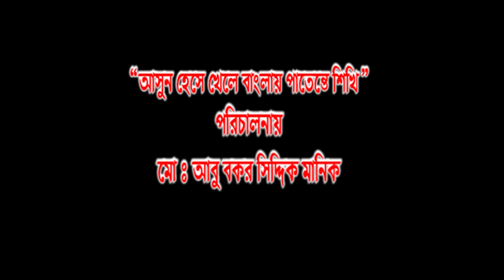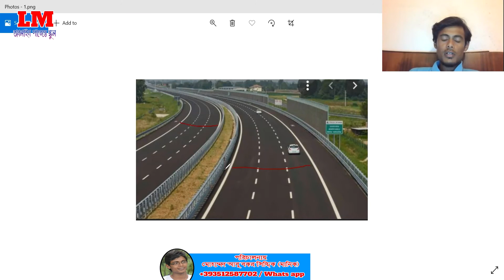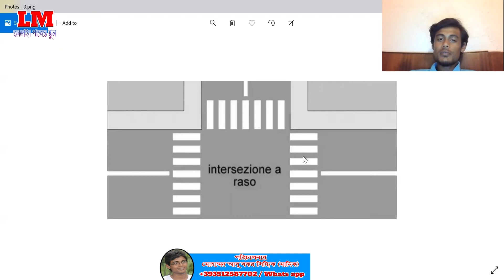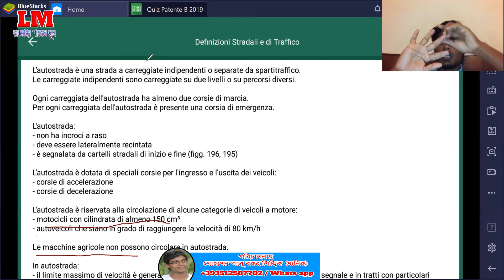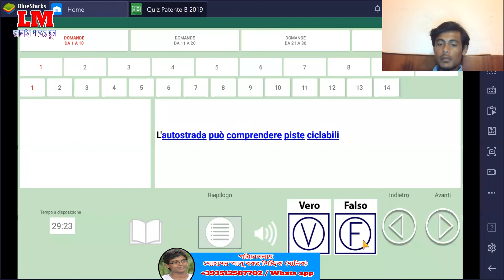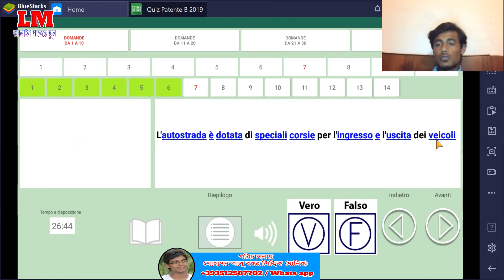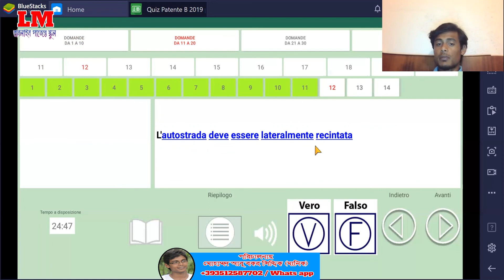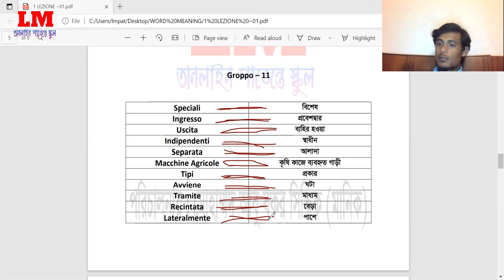ROAD/LEZIONE~~9/AUTOSTRADA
STRADA
AUTOSTRADA
BANGLA PATENTE
SOHOJ BANGLA PATENTE